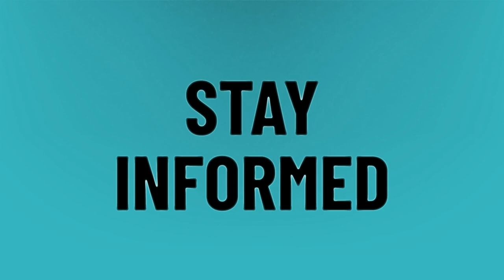How much does it cost to ride the gondola at the Venetian?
Venetia • How much does it cost to ride the gondola at the Venetian?